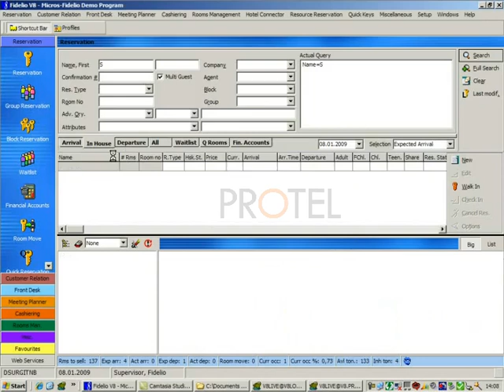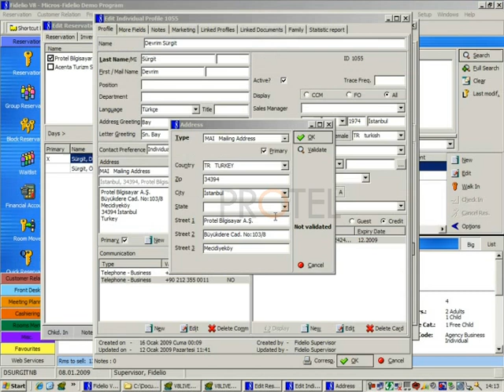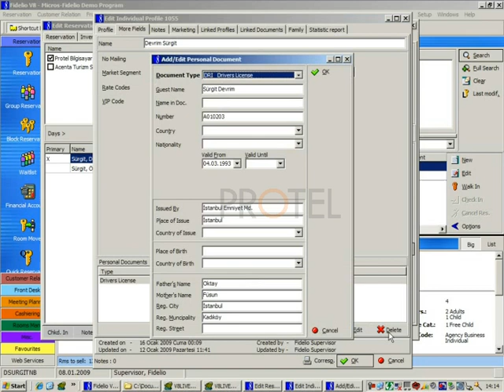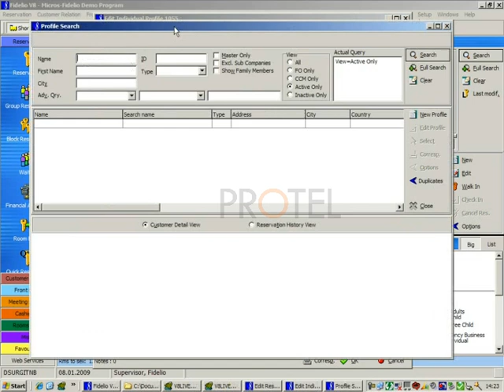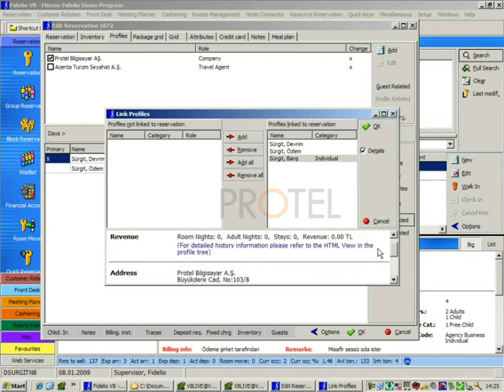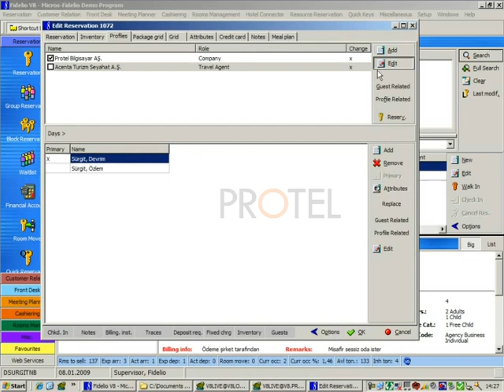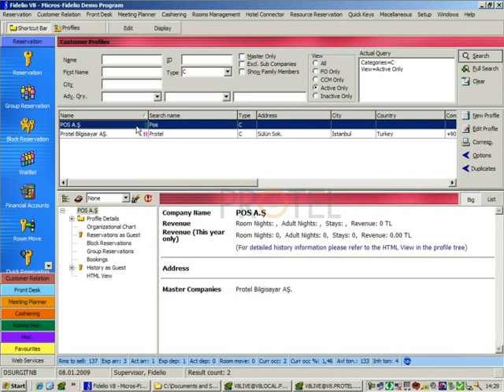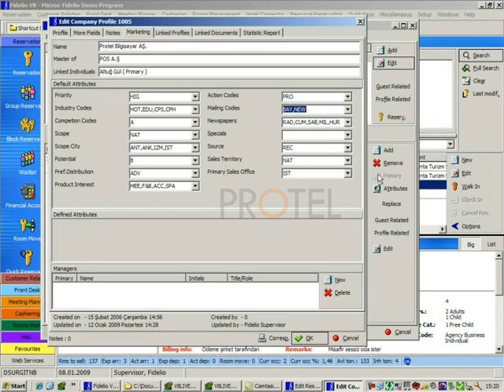FIDELIO V8 | 01.Profiles & Reservations | 14.Profile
FIDELIO V8 | Profile